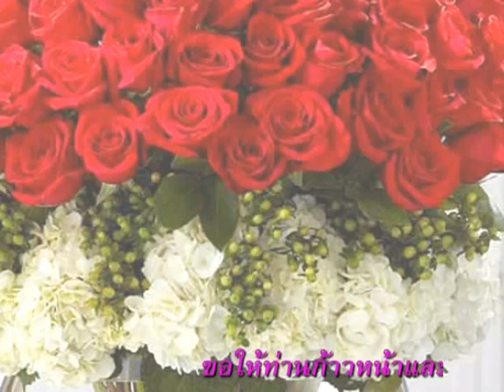ท่านศิวพร ฉั่วสวสดิ์